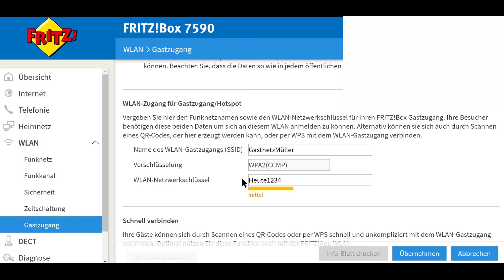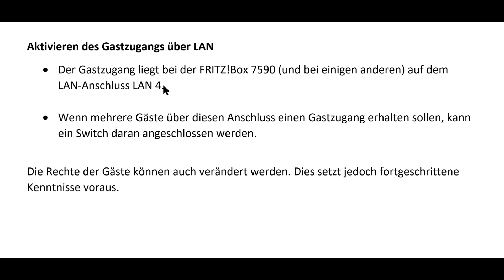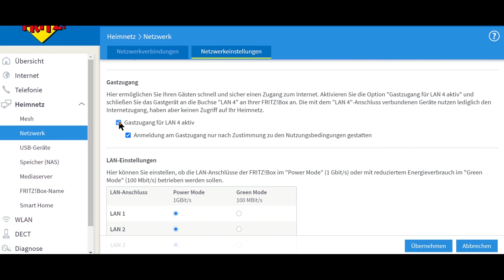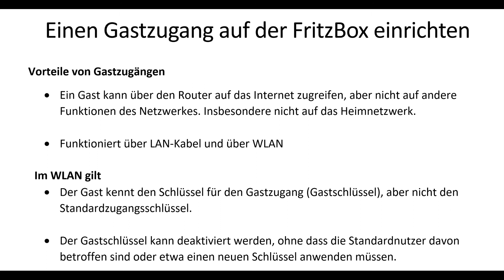Gastzugang auf der FritzBox über WLAN oder LAN einrichten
Internetzugang für Gäste mit einem Gastschlüssel einrichten.

00:00 Einleitung
00:55 Gastzugang WLAN aktivieren
02:02 Zeiten einschränken
02:27 Gastzugang LAN aktivieren
03:41 Fazit